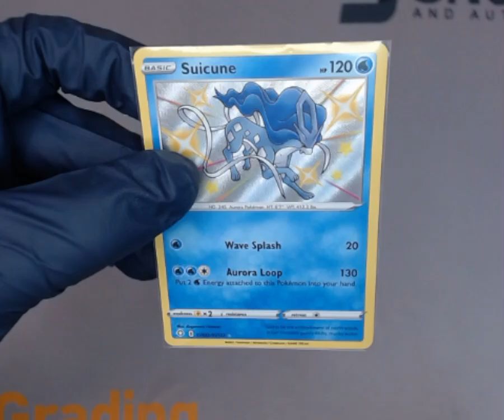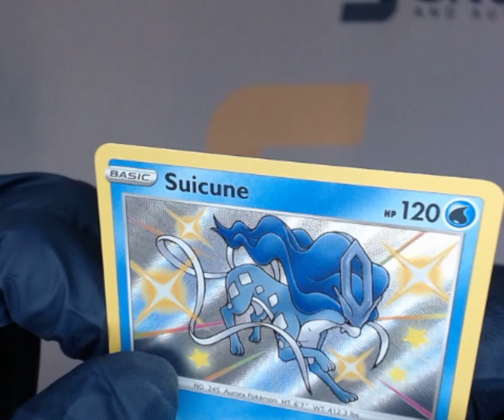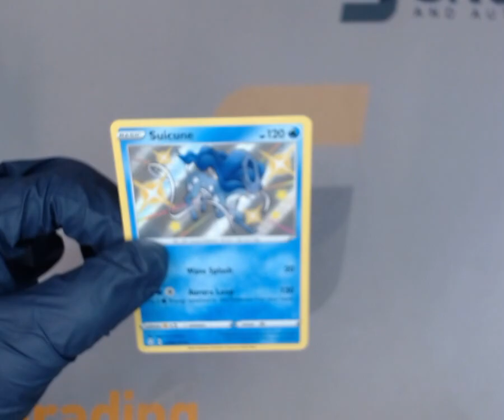SNC GRADING:2021 POKÉMON SWORD & SHIELD SUICUNE SV022 SHINING FATES (1740887582593)